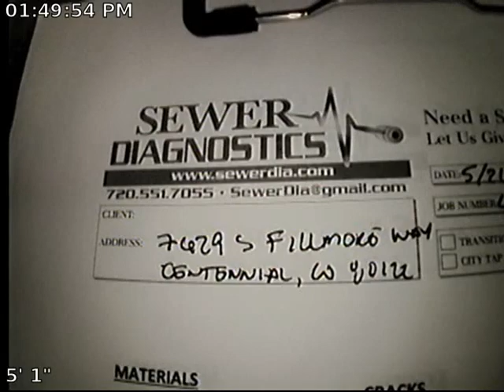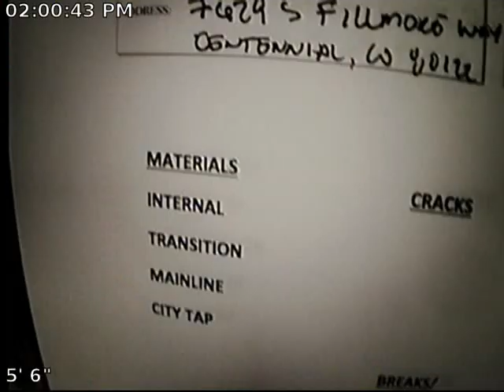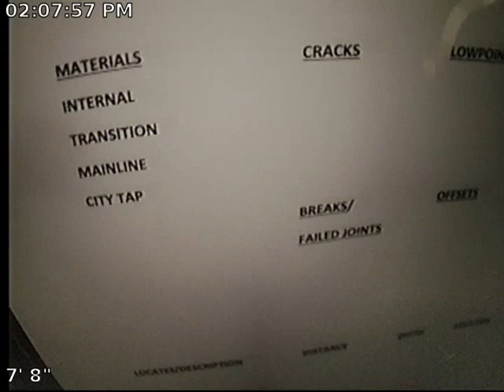Fillmore floorDrain/ Toilet